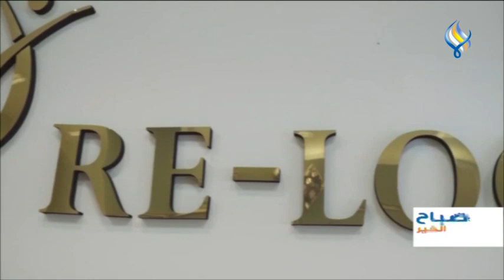أكاديمية وعياداتrelook للتجميل